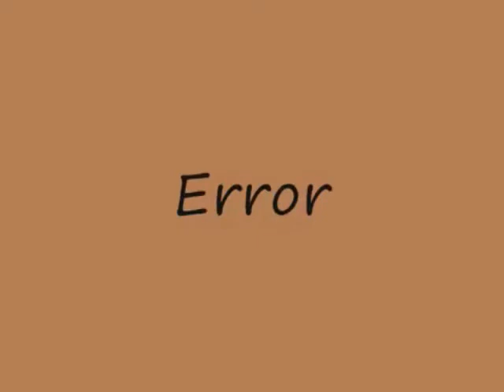Windows Vista Beta Sounds in L Major 2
Credit to CEO100able to this effect